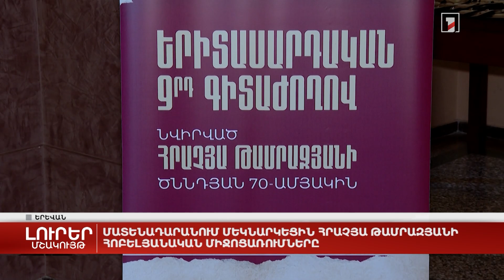Մատենադարանում մեկնարկեցին Հրաչյա Թամրազյանի հոբելյանական միջոցառումները